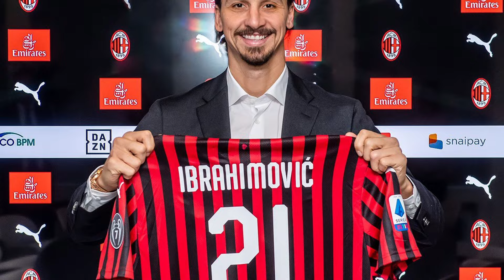Zlatan's Career in a nutshell .EXE 😂